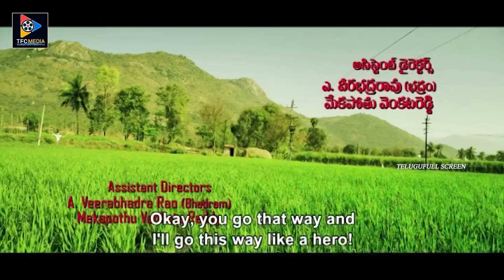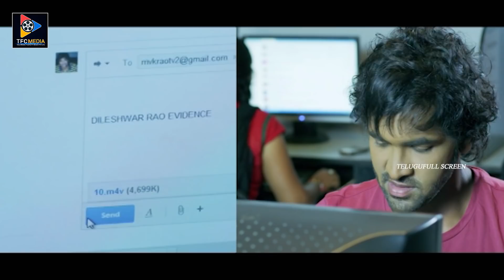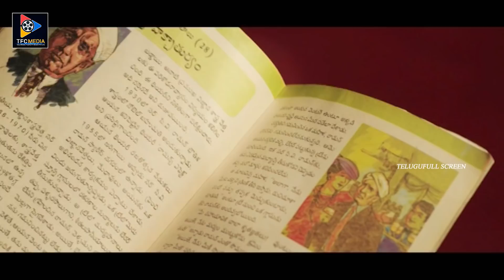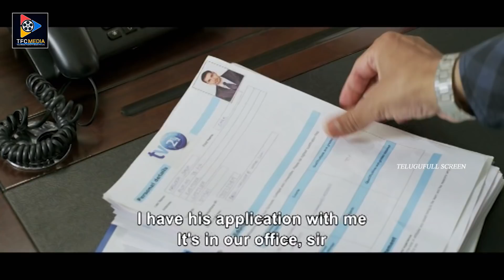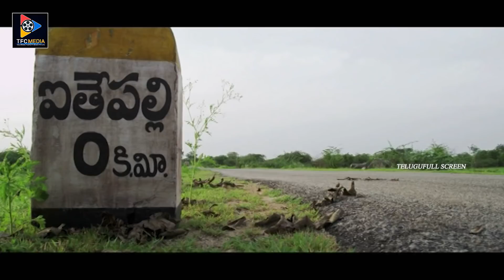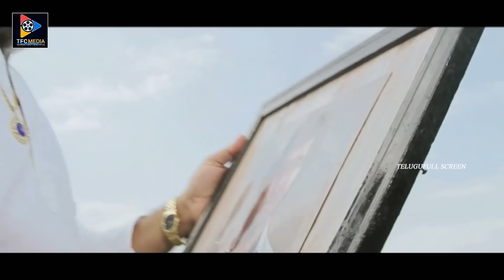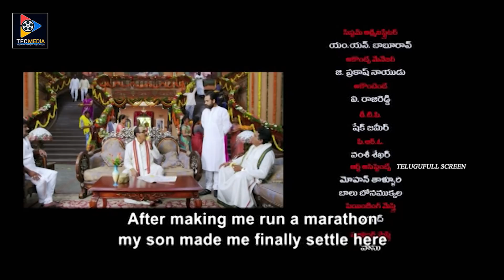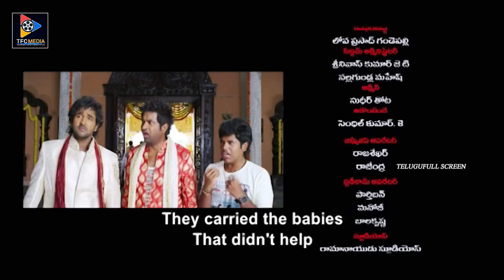Manchu Vishnu Super Hit Full Length Comedy Entertainer | Lavanya Tripathi | Telugu Full Screen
Manchu Vishnu Super Hit Full Length Comedy Entertainer. Keep Follow Us For More Telugu Movie Scenes.

MOVIES

NEWS